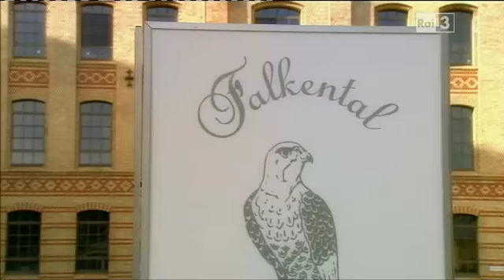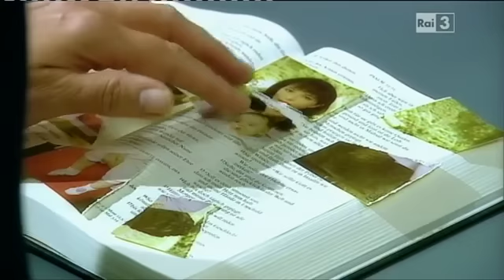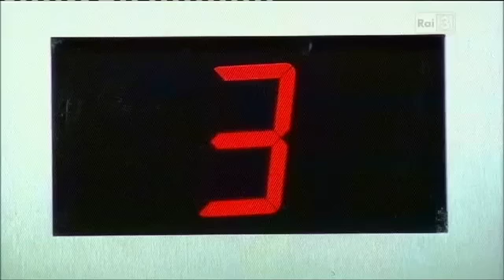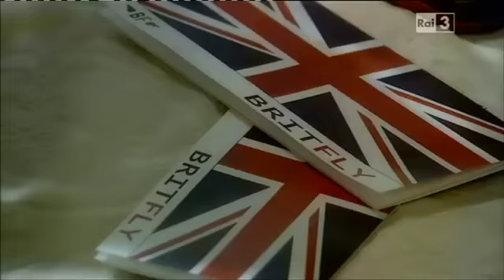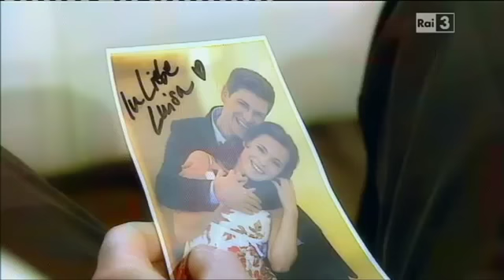La strada per la felicità - 515 by Julie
Puntata andata in onda giovedì 27/10/11